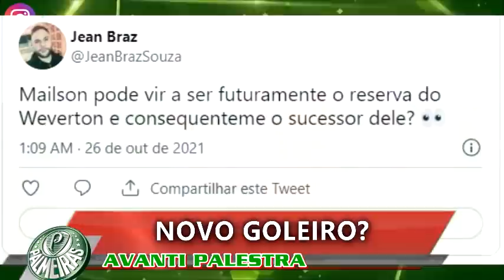SAIDA CONFIRMADO DO VERDÃO! NOTA OFICIAL! MANCHA ESCULACHA O PILANTRA! NETO SOLTA BOMBA PRA TORCIDA!